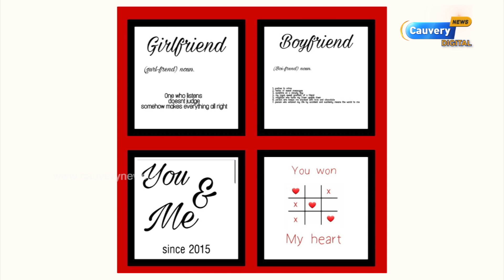History to Modern Day Economics of Valentine’s Day | English